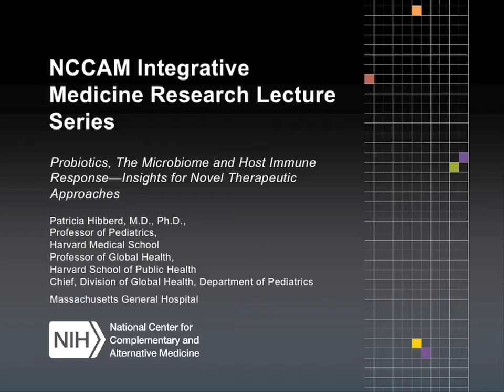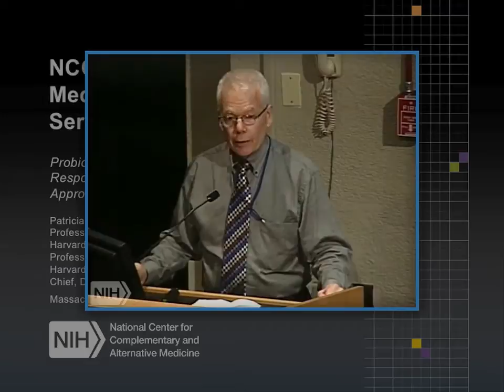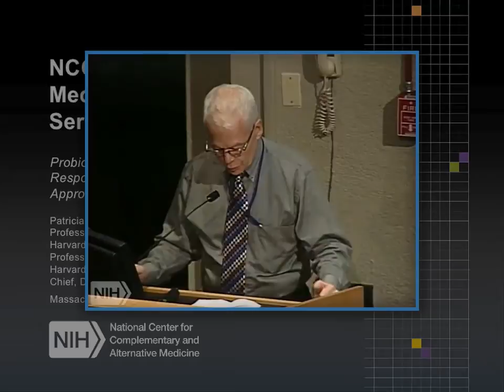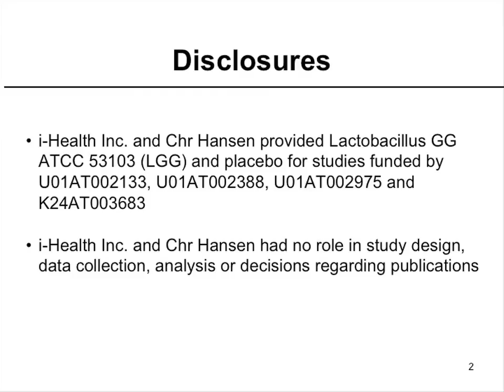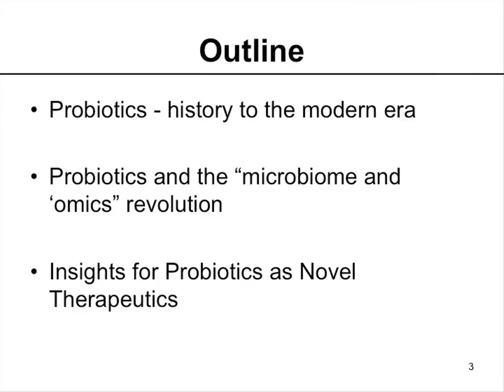Introduction to Probiotics, the Microbiome, and Host Immune Response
In this clip (1 of 10), Dr. Hibberd is introduced by Dr. Jack Killen, NCCAM deputy director. This clip is part of the lecture "Probiotics, the Microbiome, and Host Immune Response: Insights for Novel Therapeutic Approaches," by Patricia Hibberd, M.D., Ph.D., professor of pediatrics at Harvard Medical School, and chief of the Division of Global Health at Massachusetts General Hospital for Children, as well as professor of global health at Harvard School of Public Health.

This 2013 lecture, delivered at NIH, is part of the NCCAM Online Continuing Education Series. Free CME/CEU credit is available to health professionals